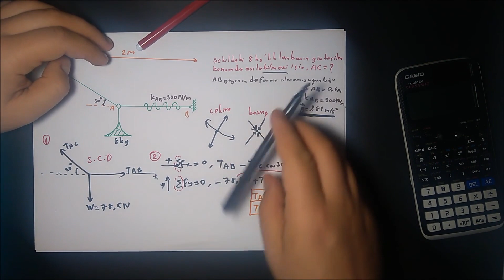STATİK/Vize Öncesi Soru Çözümü #3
Statik Vize Öncesi Soru Çözümü 3. Videosunda Sİzlerle Parçacık Dengesi Ve İçinde Yay Olan Bir Soru Çözeceğim İyi Seyirler ..